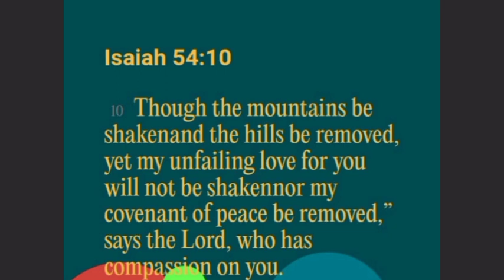Listen : Nyimbo za Kristo No.41 Roho Mtakatifu Kiongozi Amin@Christiansongs254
The Holy spirit is our guide in our daily lives and as promised by our savior He's willing to give Him onto us as our daily comforter.. listen and subscribe to the channel.@Christiansongs254